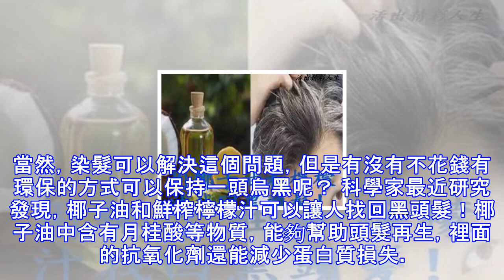用椰子油和檸檬汁找回黑頭髮！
用椰子油和檸檬汁找回黑頭髮！  　    人隨著年紀或是煩惱的增長，頭頂上的頭髮會漸漸變白，對於上了年紀得人來說一頭白髮也許能代表他們「睿智」的形象，但對於年輕人來說可就不一樣了，當你正值青春年華時期卻慢慢冒出白髮時，這可是一件緊急事件啊！下面教你一招，找回你烏黑的亮髮！  頭髮會由黑轉白的原因就是因為毛囊裡頭的黑色素產量減少造成。如果是年輕人出現白頭髮的話有下面這幾種原因：激素失衡、遺傳、營養不良、營養不均衡、甲狀腺機能亢進、過多次的染髮、燙髮、輻射等等。當然，染髮可以解決這個問題，但是有沒有不花錢有環保的方式可以保持一頭烏黑呢？ 科學家最近研究發現，椰子油和鮮榨檸檬汁可以讓人找回黑頭髮！椰...